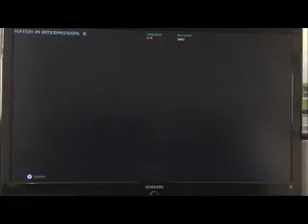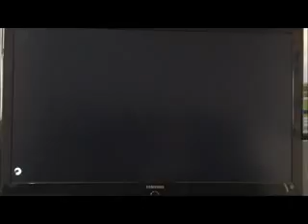Halo5 Multiplayer Games OP Sniper - TheKnightHoodChannel